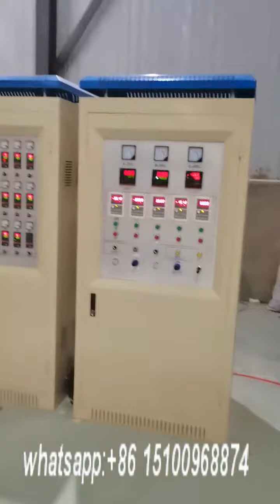top quality ABC 55/65/55 2200 rotary die head film blowing machine